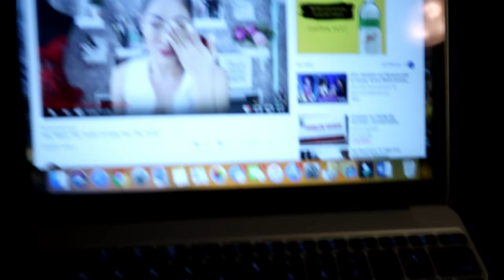BUHAY CANADA/BUKOL SA LEEG/ FARMER OUTFIT ni MAMA/ HYPER NG ASO NAMIN